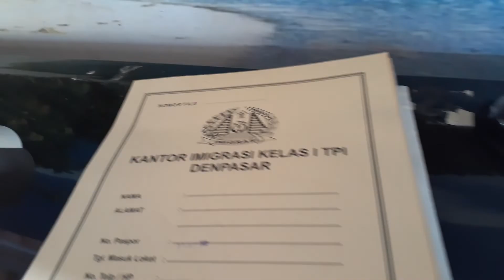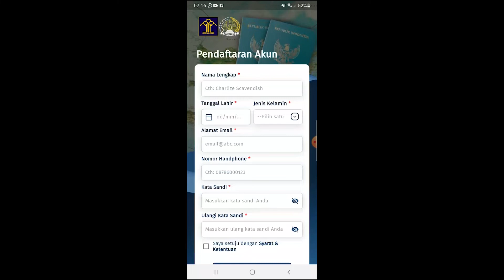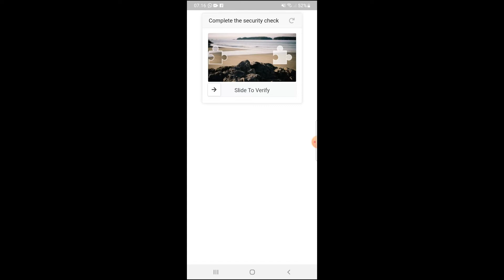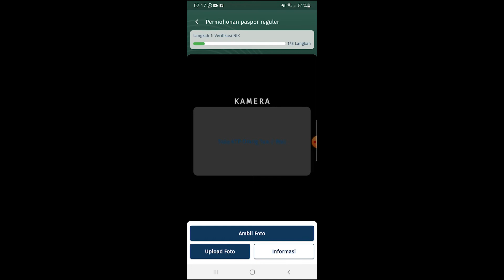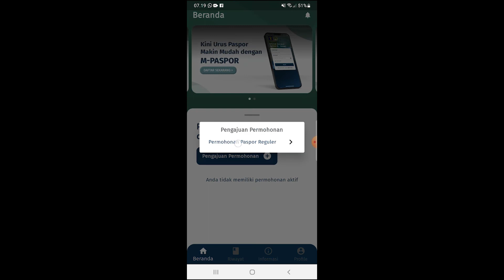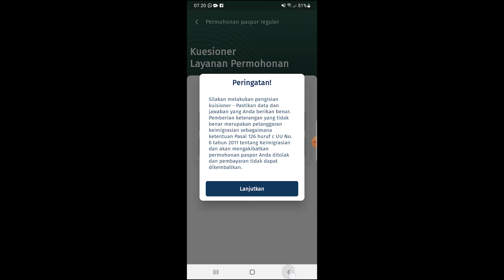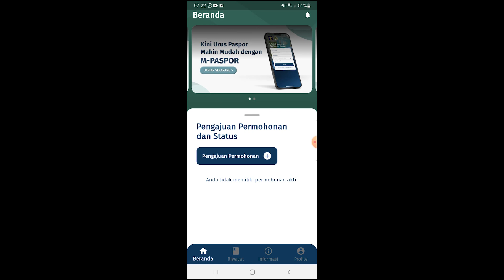Cara Membuat Paspor Online dengan Menggunakan Aplikasi M Paspor Terbaru 2022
Simak video sampai selesai, penjelasan lengkap pembuatan paspor baru untuk balita dan perpanjangan paspor untuk dewasa.
Kami mendapatkan pelayanan prioritas, silahkan simak didalam video cara mendapatkan pelayanan prioritas.

Selamat menonton..

Terima kasih..